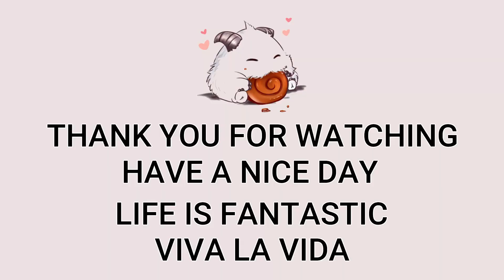Ivern Mid VS Annie | KR GrandMaster Patch 13.11